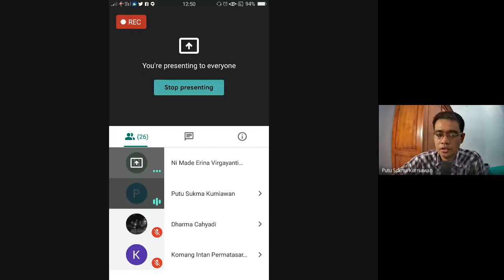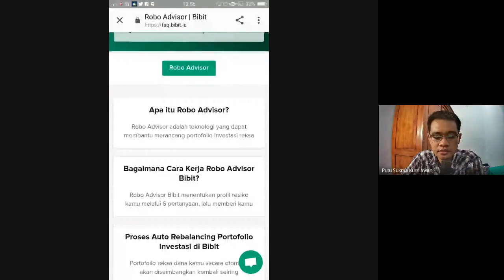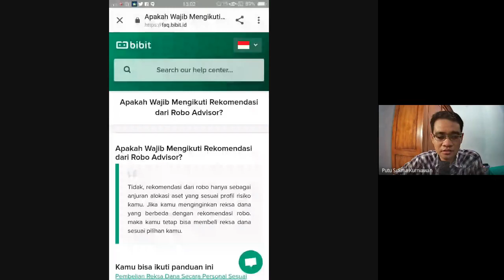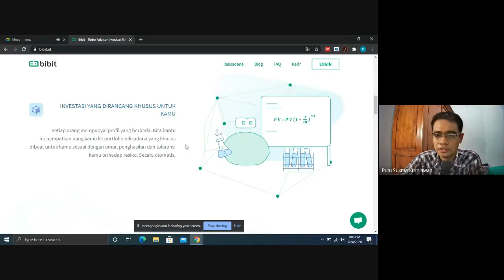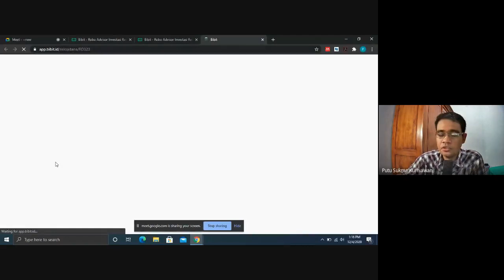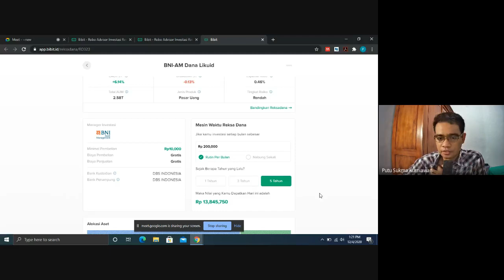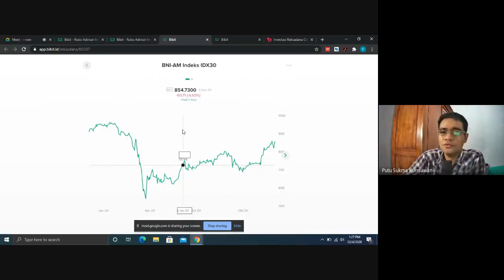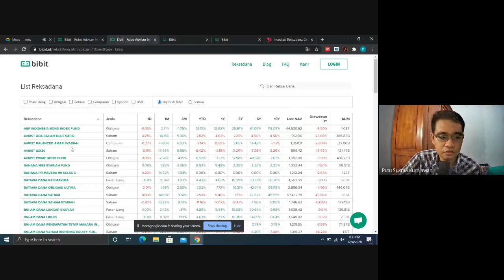Materi Teknologi Finansial dalam Bidang Investasi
Video ini adalah rekaman kuliah pada kelas 3E, Prodi Akuntansi S1, Universitas Pendidikan Ganesha yang membahas mengenai contoh teknologi finansial dalam bidang investasi. Semoga video ini dapat bermanfaat untuk pelajar yang lain.